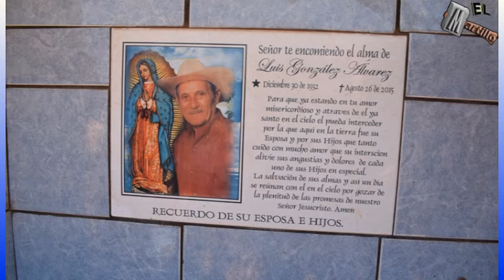J. Jesús Gonzalez León